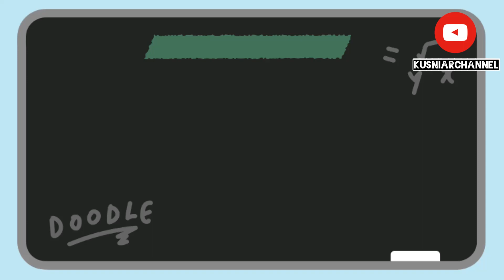PRAKTIKUM IPA TEKANAN ZAT KELAS 8G SMPN 1 WARUNGKIARA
PRAKTIKUM IPA